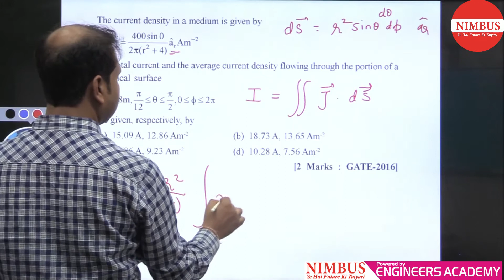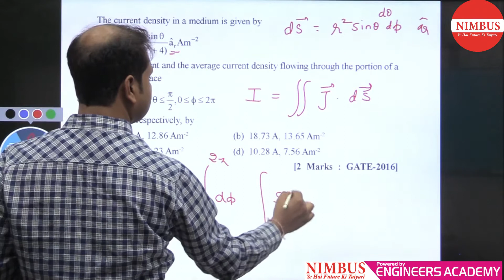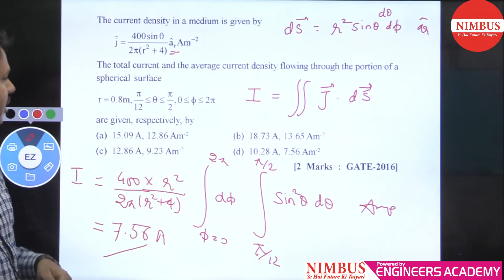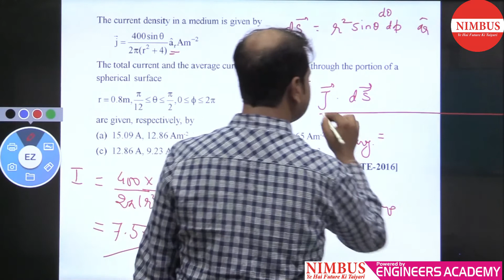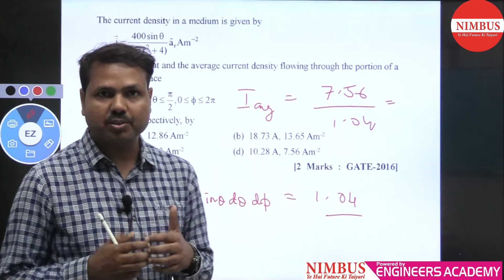Previous Year GATE Questions | Electronic And Communication Engineering | EMFT | Qns- 10 | Ch-1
In this video, Mr. Keshav has Solved Previous year GATE Question of Electromagnetic Field Theory  ( Vectors ).